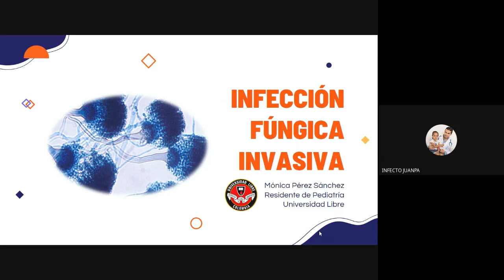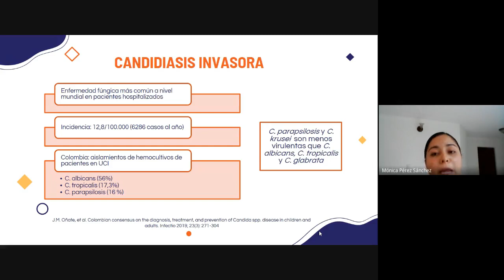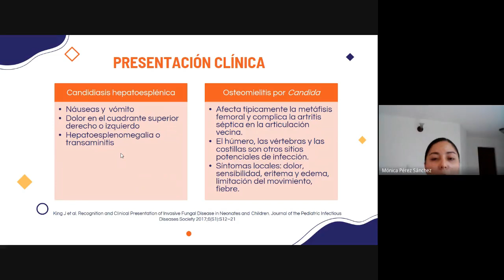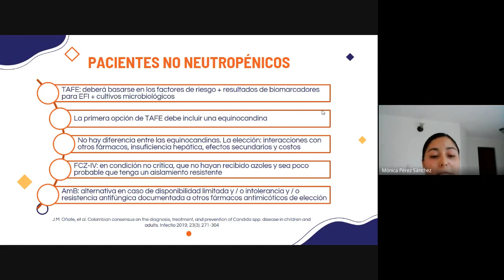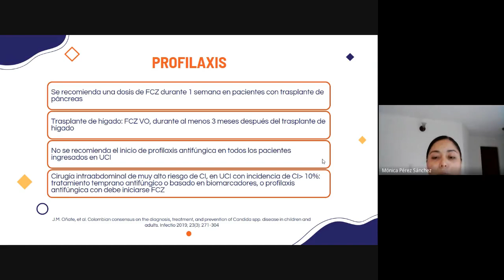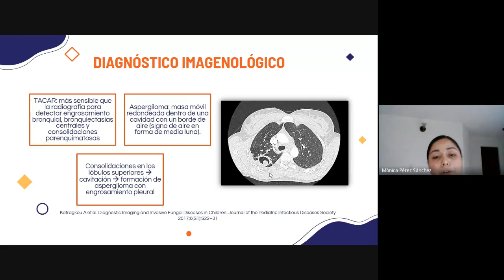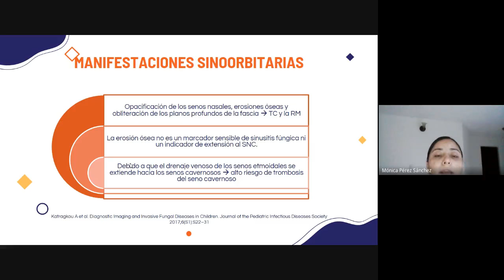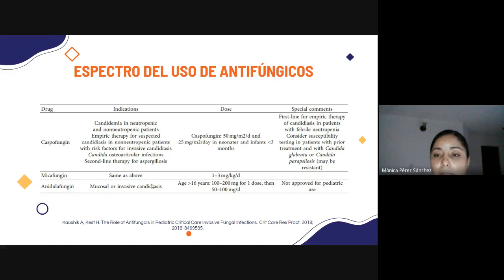Infección Fúngica Invasiva IFI en Pediatría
Expositora:
Mónica L. Pérez Sánchez
R2 Pediatría. UNILIBRE Cali

Docente tutor:
JUAN PABLO ROJAS H, MD, MSc, PhD(e)
Infectólogo Pediatra, epidemiólogo y estudiante de doctorado en Salud